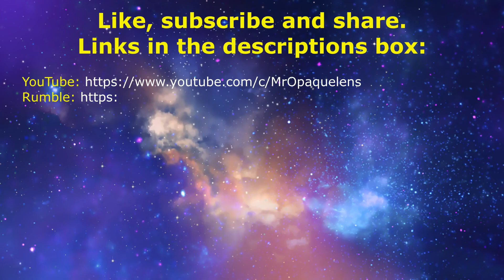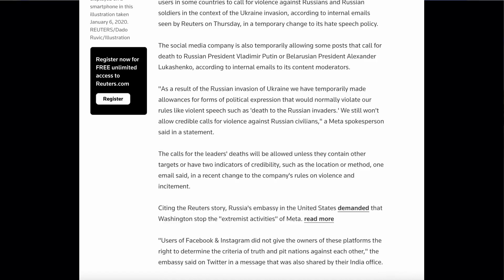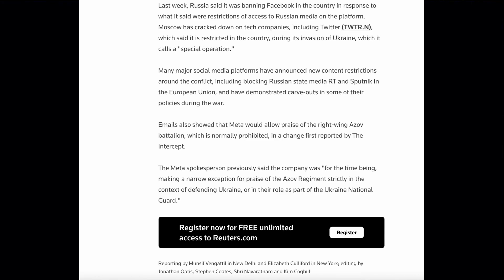The Emmanuel Goldstein Effect is happening now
In this episode Niall focuses on a press release about Facebook relaxing its hate speech rules concerning Russia and how the gatekeepers are telling us who it is ok and not ok to hate. This form of social media warfare is modern day "Emannuel Goldstein" effect understood by those who have read Orwell's 1984.